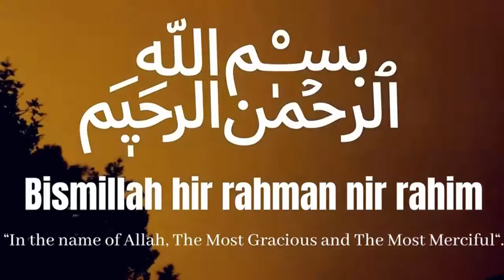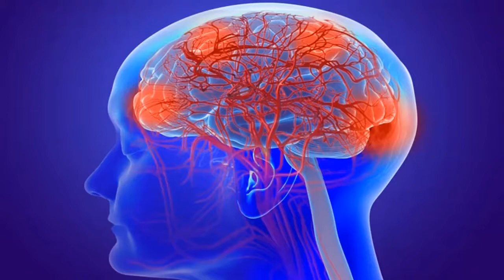Prophets (Quran And Sunnah) ....E2 "Adam AW (part1)"......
bona fide ISLAM.
( What we seem to be and That we claim to be) PEACE.
freedom from disturbance; tranquility.
"Only buzz; When you have the knowledge to Judge."

Non-Muslim or Muslim . content for all.
share comment like . by doing  this.  content will  pop in others screen . You might end up helping others.  So, becoming a person who helps others.